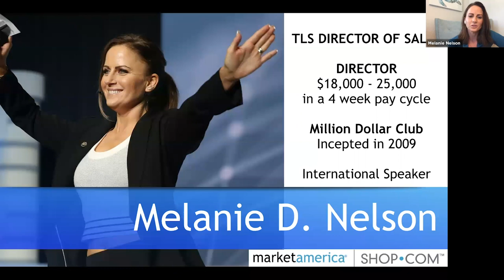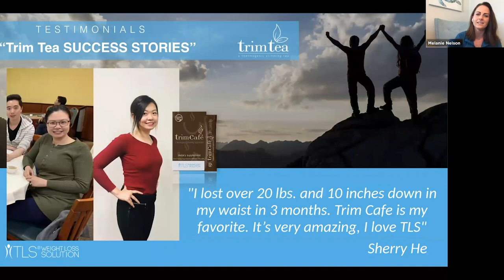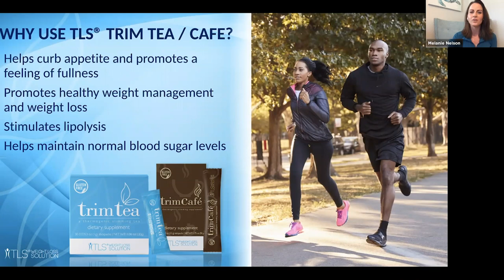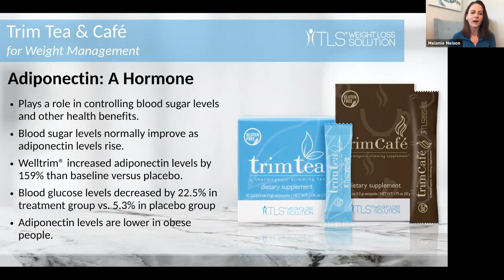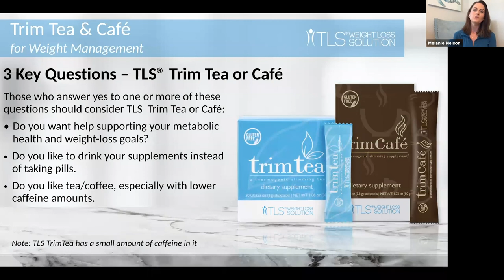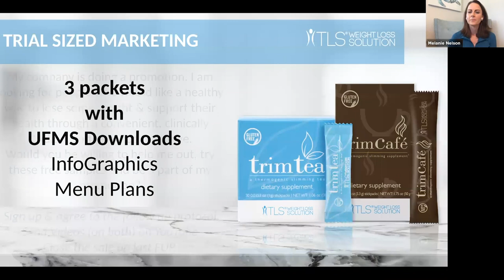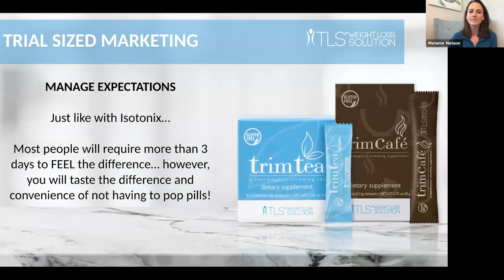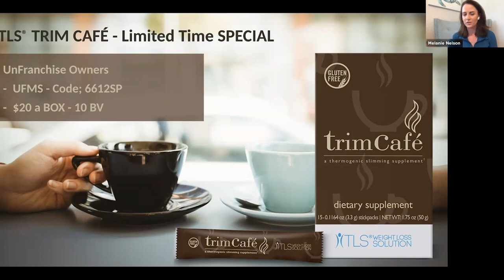Tea Up Success - Melanie Nelson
Learn more about the TLS Trim Tea and Trim Café products with Melanie Nelson. She also covers marketing and sales systems that can boost your BV, retail profit and make more happy customers.